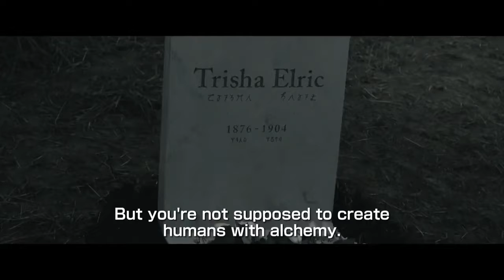Fullmetal Alchemist Live Action Official English Trailer 2017 Action Movie HD